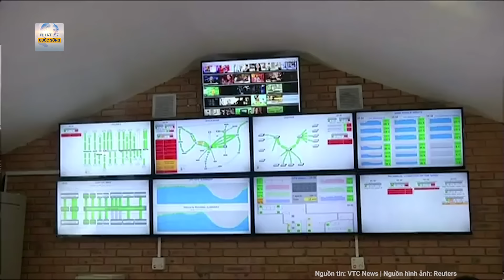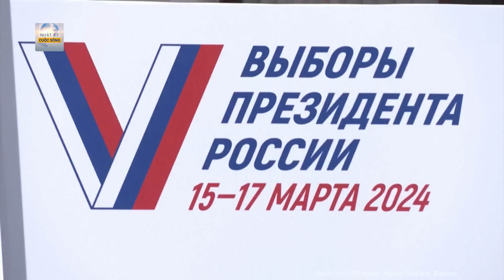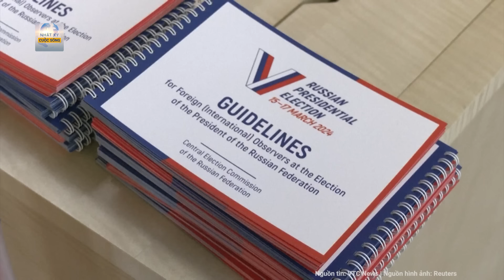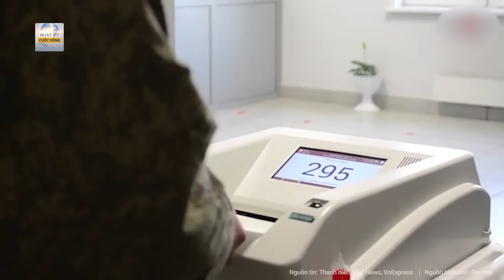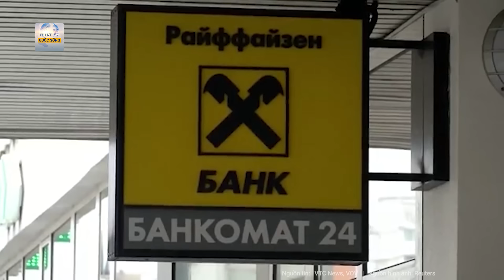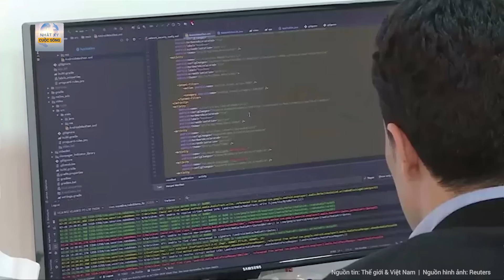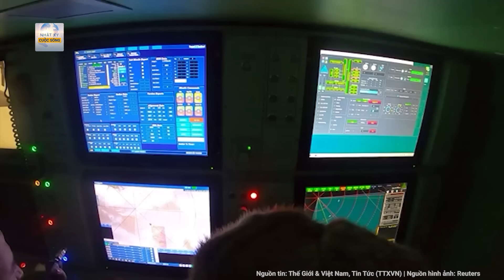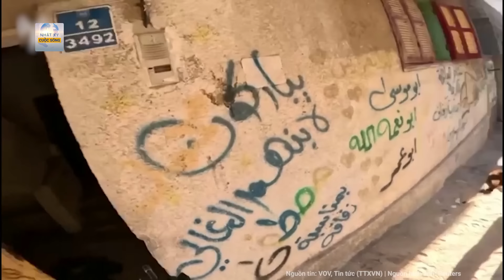Toàn cảnh thế giới: Lo máy bay gặp nguy hiểm, Bộ trưởng Quốc phòng Anh hủy chuyến thăm Odessa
Nga Ukraine mới nhất | Toàn cảnh thế giới: Lo máy bay gặp nguy hiểm, Bộ trưởng Quốc phòng Anh hủy chuyến thăm Odessa
- Bộ trưởng quốc phòng Anh hủy thăm Odessa, "hoảng hốt" vì máy bay bị nhiễu GPS gần lãnh thổ Nga
- Binh sĩ Ukraine thừa nhận gặp khó trước UAV đặc biệt của Nga
- Châu Âu tiến gần việc dùng tài sản Nga bị phong tỏa viện trợ cho Ukraine
- Ông Trump thất cử sẽ đồng nghĩa nền dân chủ Mỹ kết thúc?
- Quân đội Anh nghi ngờ vụ tấn công mới của Houthi, thiết bị không người lái bị tiêu diệt tăng bất thường